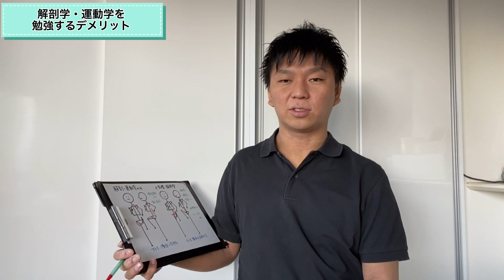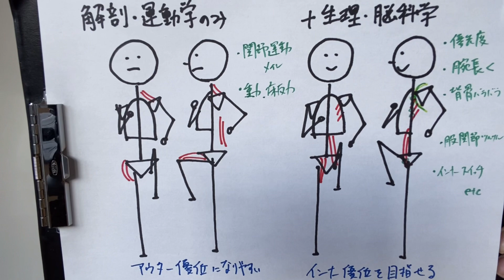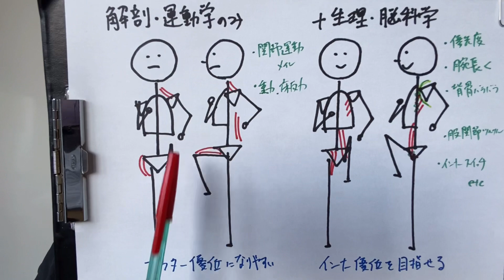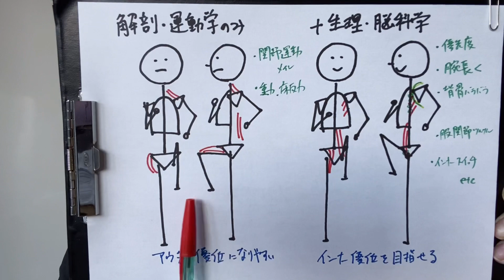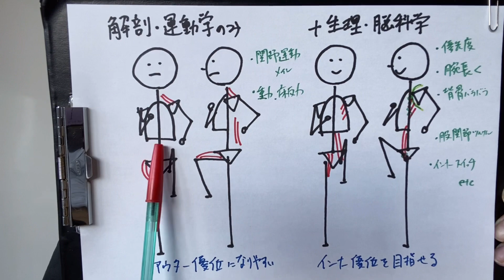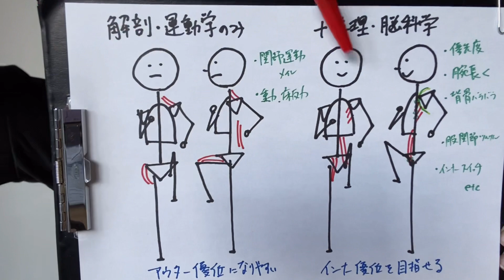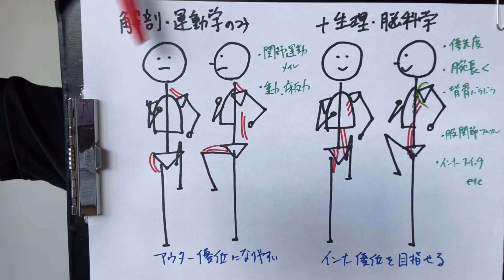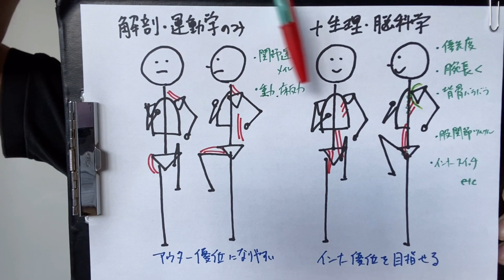解剖学・運動学を学ぶデメリット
知識があるが故に可能性を閉じてしまうのは残念過ぎます。

・YuRuMuのテキスト販売はこちら